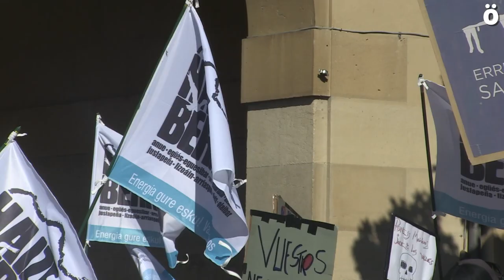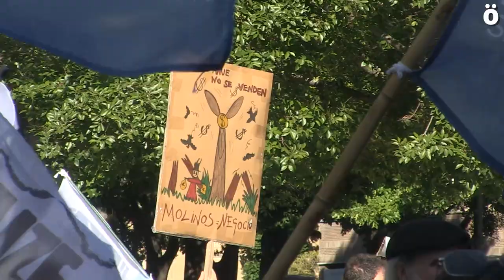Beste eredu energetiko baten aldeko manifestazioa Iruñean: berreztigarriak bai, baina ez horrela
Ehunka lagunek hartu dute parte Nafarroako Energia Eraldatzen plataformak Iruñean deitutako manifestazioan "Berreztigarriak bai, baina ez horrela" lelopean. Eguzki eta haize poligonoen proiektuek kaltetutako herrietako biztanleak bildu dira hiriburuan arazo honen berri emateko eta beste eredu energetiko bat aldarrikatzeko.